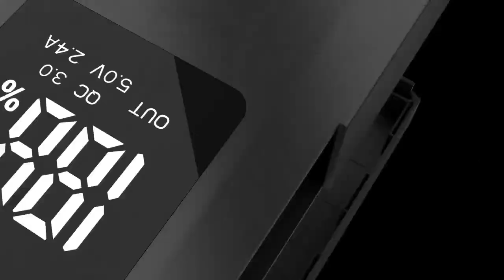Toby's Jump starter | Tobysouq.com